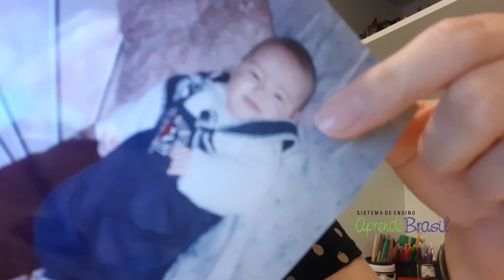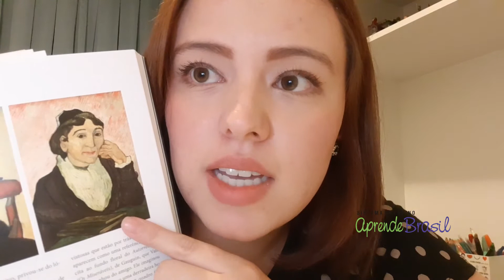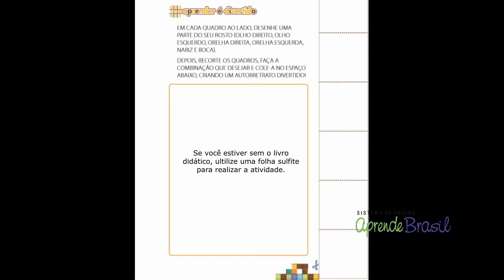1° ano - Arte - Vol. 1 - Minhas características